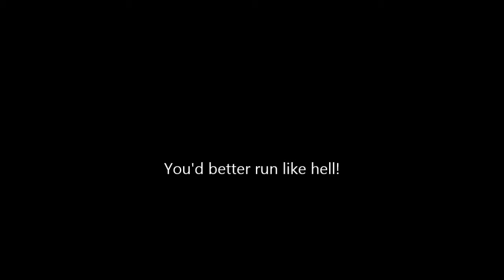Dying Light - Night Hunter, Run Like Hell Montage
Greetings! This montage is for those who favor the Night Hunter, no matter all the over powered weapons or tactics the Survivors have at their disposal to give themselves an advantage over the Hunters.

Before us, mankind was nature's greatest predator, we are now nature's new selection, we are the new apex predator.

The day of the human has passed... muahahahahahaaaaa!

Note: I do not own the musical content heard in this video.

Song: Run Like Hell
Artist: Pink Floyd